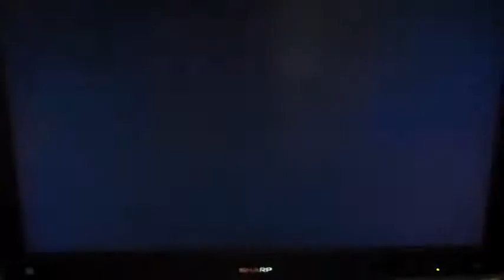Veronica De La Cruz and Vera Gibbons discuss the economy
Vera Gibbons discusses the economy with Veronica De La Cruz